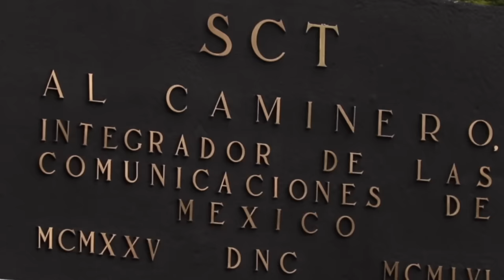Ven a vivir en el centro de Tlalpan con @ActualMX_ y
Caminar por un lugar tranquilo, visitar el centro de Tlalpan, los dulces típicos, el aire fresco, la calidez de la gente y los elementos que hacen de este lugar una experiencia para el alma.